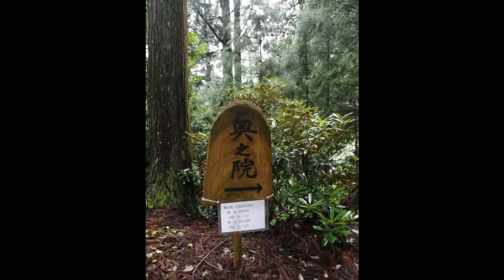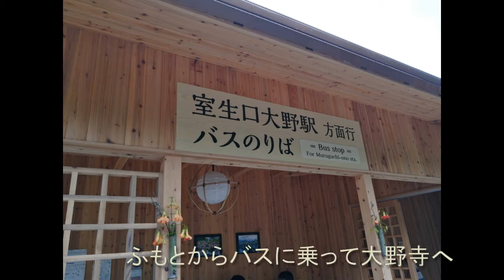通訳案内士は見た！奈良・室生への旅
奈良の奥深くにある室生寺。女人高野として知られる真言宗のお寺です。うっそうと茂った緑の中に凛として立つ金堂、五重塔、そして奥の院。近くにある磨崖仏で有名な大野寺。築300年の古民家、ギャラリー夢雲への旅を楽しみませんか？